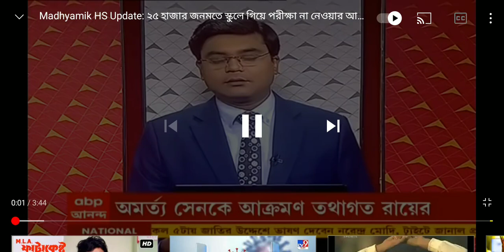মাধ্যমিক ও উচ্চমাধ্যমিক পরীক্ষা বাতিল জানিয়ে দিলেন মুখ্যমন্ত্রী || তাহলে মূল্যায়ন কিভাবে হবে?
Content Includes-
madhyamik exam cancelled 2021
hs in home exam
wb mp hs exam 2021
wb even sem mode
madhyamik hs question paper
kazi nazrul routine 2021
ugc on blended mode exam
ugc new notice
wb edu minister on exam 2021
bartya basu on exam
ugc clarification on exam 2021
wb cm on madhyamik
wbsu Minister on higher secondary
madhyamik exam in online
icse exam 2021
wb final sem exam in online
north bengal university notice
wb even sem exam in online 2021
murshidabad university
burdwan university pg exam 2021
vidyasagar university ug exam notice
Makaut regular supple exam
Makaut reopen
madhyamik 2021
nsou bdp
skbu result
college semester exam news
madhyamik exam news 2021 in bengali.
madhyamik exam cancel 2021.
madhyamik exam 2021 cancel notification. west bengal madhyamik 2021 news. madhyamik exam 2021 madhyamik 2021.
hs exam 2021 board exam 2021 news today. west bengal board exam 2021 cancelled.
madhyamik 2021
madhyamik exam news today abp ananda
west bengal madhyamik 2021 news.
madhyamik exam news abp ananda.
west bengal
নভেম্বর লকডাউন